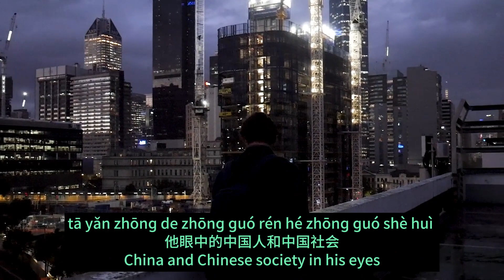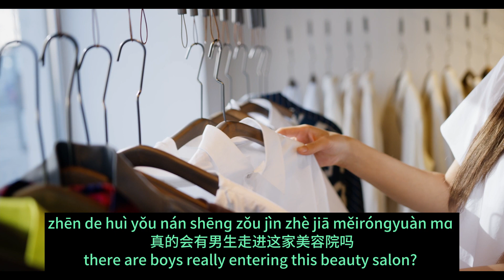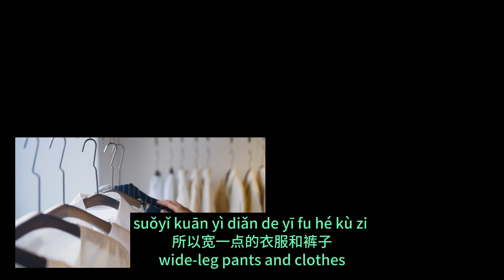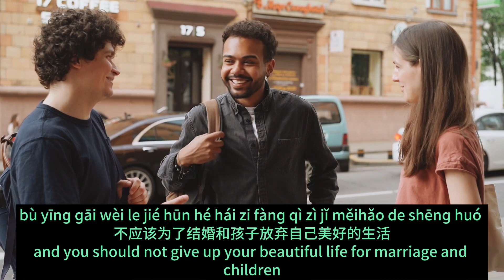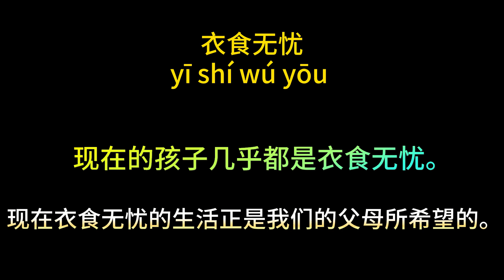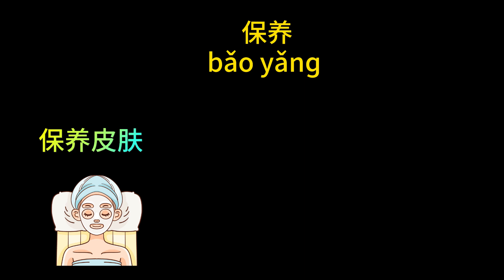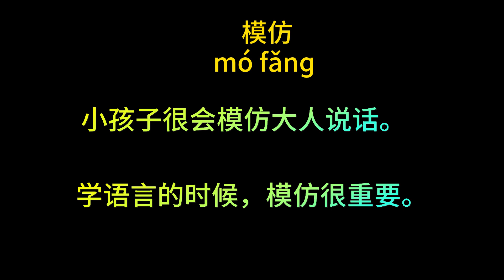《Lewis 在中国的20年》第3集 中国男生爱打扮了 - Audiobook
刘易斯是法国人，他住在中国已经 20 多年了。在接下来的故
事里，刘易斯会向我们介绍他眼中的中国人和中国社会。今天，刘易斯会向我们介绍：中国男生爱打扮了。